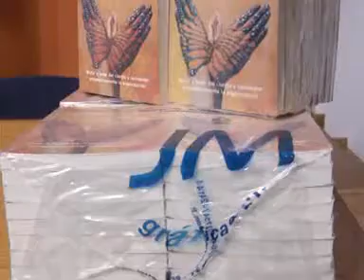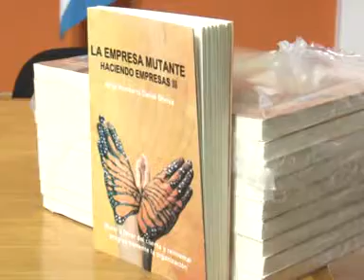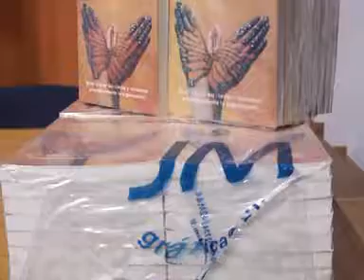El viernes se realizó la presentación del libro "La Empresa Mutante"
El viernes se realizó la presentación del libro "La Empresa Mutante", destinado a productores y emprendedores.